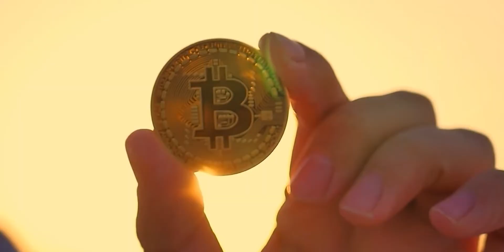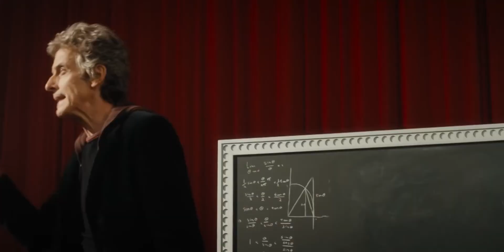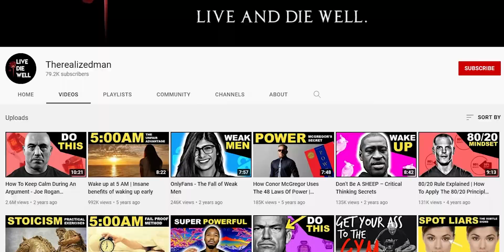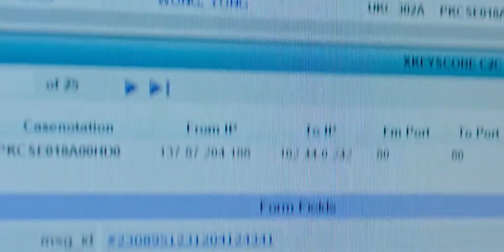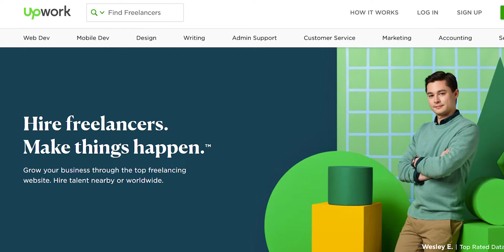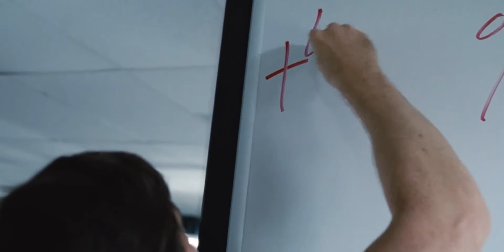How To Manage Your Time For Success - 99% of People Skip This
When it comes to managing your time the highest achievers leverage mental models for wild success.

(Only taking qualified applicants due to high demand).

Endscreen music:
Solitude - Muciojad